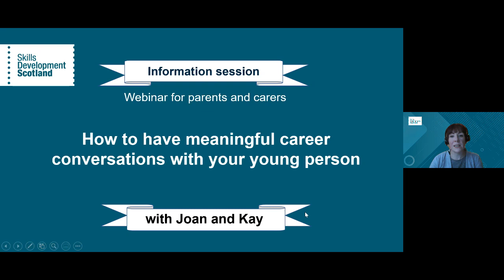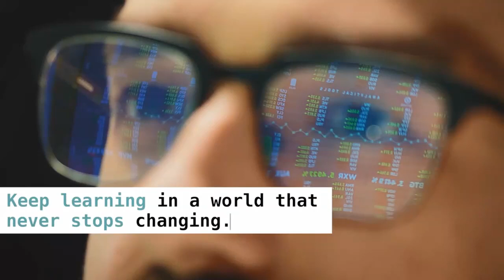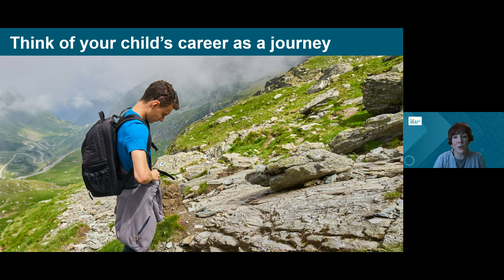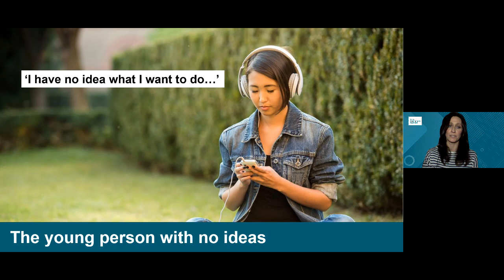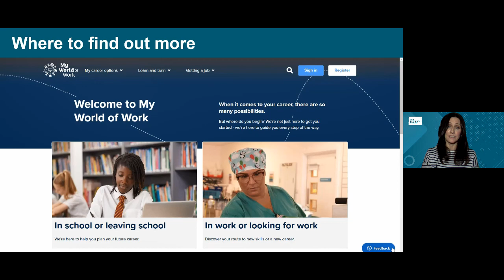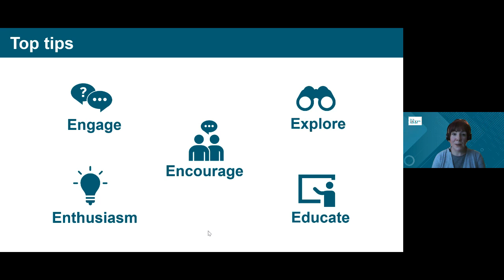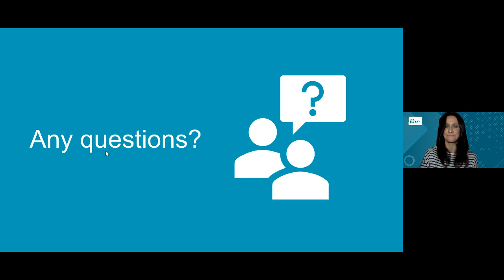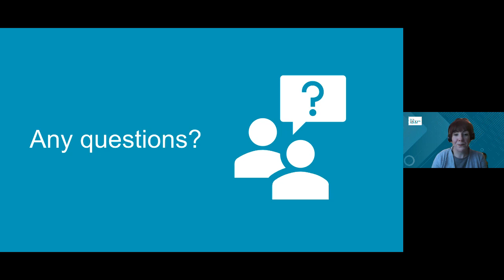How to Have Meaningful Career Conversations - parents and carers webinar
A webinar for parents and carers discussing the important role adults play in helping their young person think about careers.